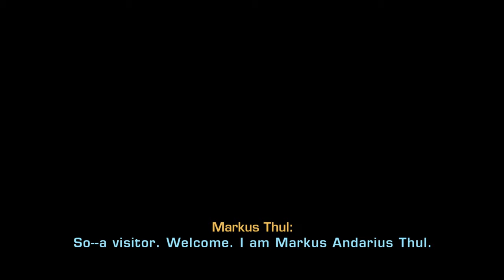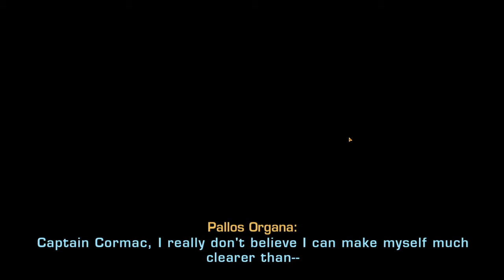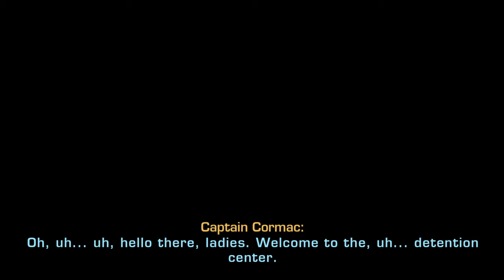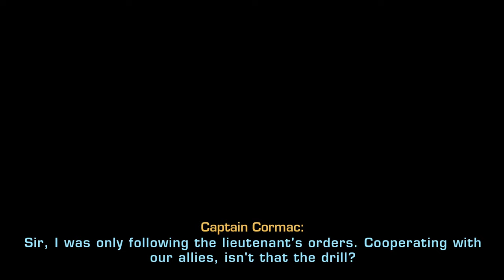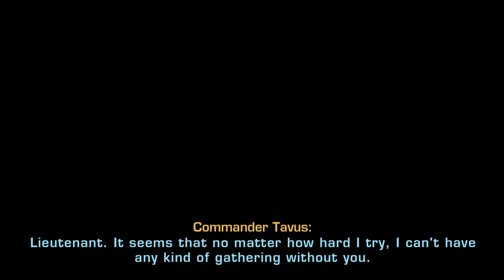SWTOR | Alderaan - Episode 6 - Trooper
Alderaan is a mountainous world of lush forests and grasslands, ruled by an assembly of noble houses and an enlightened and advanced citizenry. A founding member of the Republic, Alderaan has been traditionally admired for its wealth, its art and its thinkers, while the deadly intrigues and politics of the nobility have been downplayed.

Recently, those intrigues erupted into civil war, and Alderaan-now officially withdrawn from the Republic--sees conflict it hasn't known in ages. The Republic is backing House Organa's quest for the crown, whereas the Empire backs the former House Thul exiles. Palaces and fields have become pockmarked by cannon fire, and house armies clash on the battlefield.